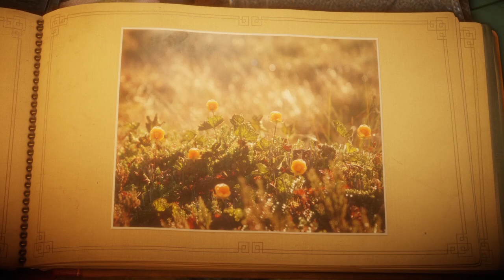Berry Mire - Part 3 [Unravel]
The puzzles are starting to be more tricky.
Chapter 3 of Unravel. (Gameplay Walkthrough)